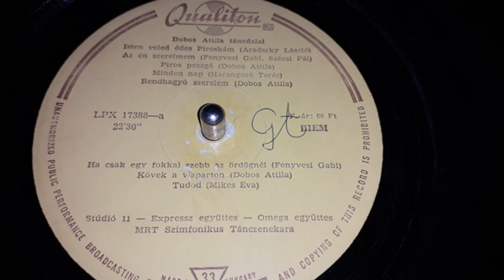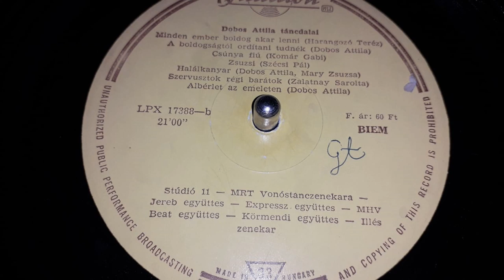Dobos Attila ‎– Dobos Attila Táncdalai LP(1968)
A oldal
1.Aradszky László - Isten Veled Édes Piroskám
2.Fenyvesi Gabi & Szécsi Pál - Az Én Szerelmem
3.Dobos Attila - Piros Pezsgő
4.Harangozó Teréz - Minden Nap
5.Dobos Attila - Rendhagyó Szerelem
6.Fenyvesi Gabi - Ha Csak Egy Fokkal Szebb Az Ördögnél
7.Dobos Attila - Kövek A Vízparton
8.Mikes Éva - Tudod
B oldal
1.Harangozó Teréz & Módos Vokál - Minden Ember Boldog Akar Lenni
2.Dobos AttilaA Boldogságtól Ordítani Tudnék
3.Komár Gabi - Csúnya Fiú
4.Szécsi Pál - Zsuzsi
5.Dobos Attila & Mary Zsuzsa - Halálkanyar
6.Zalatnay Sarolta - Szervusztok Régi Barátok
7.Dobos Attila - Albérlet Az Emeleten